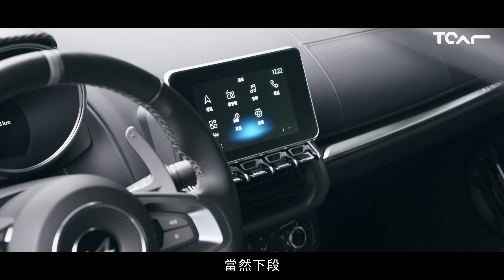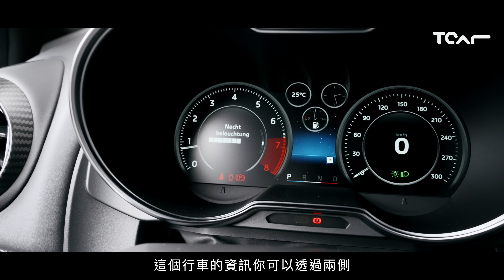【新車試駕】駕控樂趣勝過入門Porsche 優雅更勝Lotus 甜美平衡全面體驗的Alpine A110 德哥試駕 -TCar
即便苦無總代理協助，但在熱血玩家努力之下，Alpine A110仍翩然降臨台灣市場。360萬身價設定，A110巧妙搶占Lotus與Porsche車款之間市場，戰鬥與駕控樂趣滿點，卻不選擇犧牲優雅與格調！